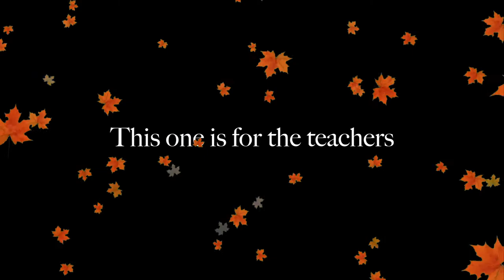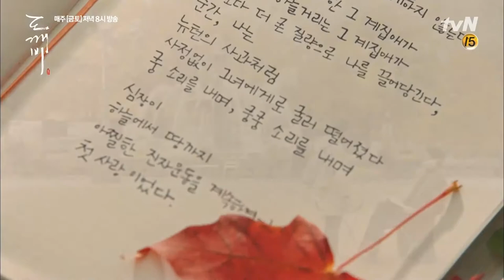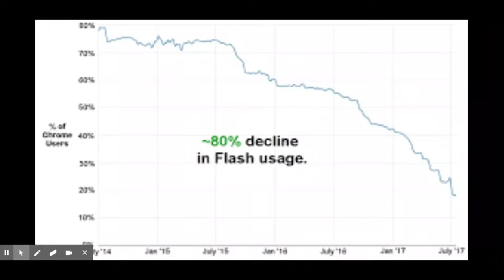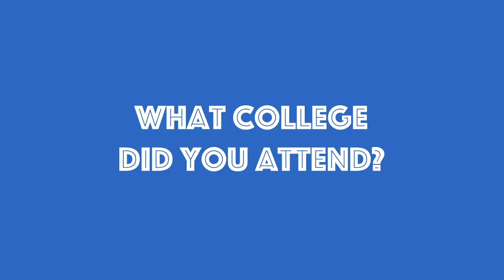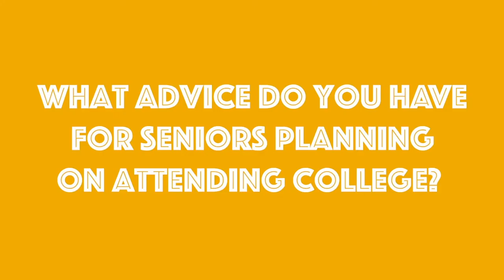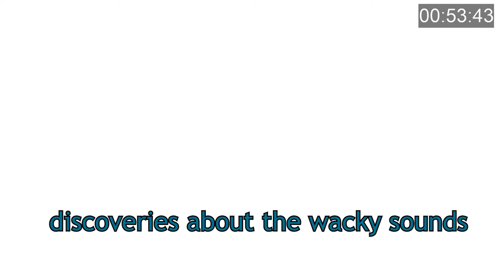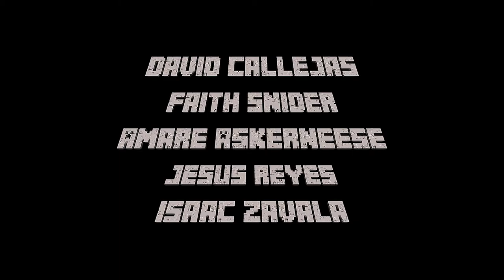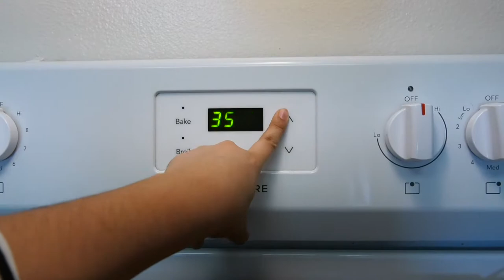Patriot Press News Episode 6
Welcome back to another episode! Today, Film 2 & Film 3 present the following segments for you:

00:17 This one is for the Teachers
05:28 Janelle's Reviews
07:28 Eden's One Minute Documentaries
09:16 AVID College Spotlight
13:49 Amare's 60 Second Doc - Beatboxing
15:04 Heritage: Minecraft Edition
20:34 Super Special Workout Regimen - Core Day
23:10 Corazon Cooks Pumpkin Pie!
26:18 SHOEMANIA! Special Guest: Vincent Vanterpool